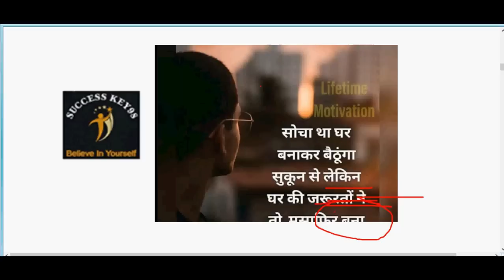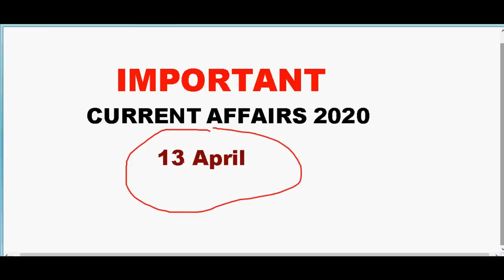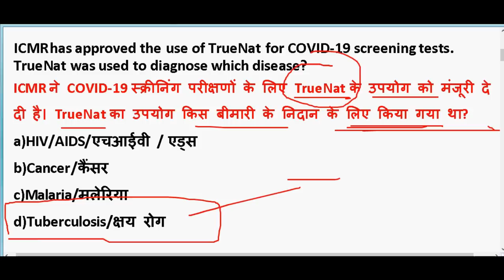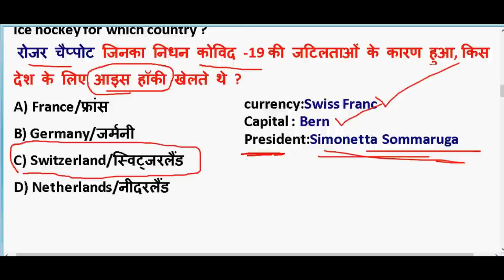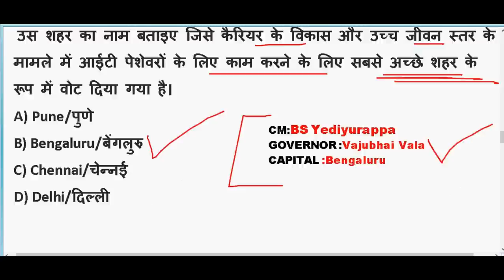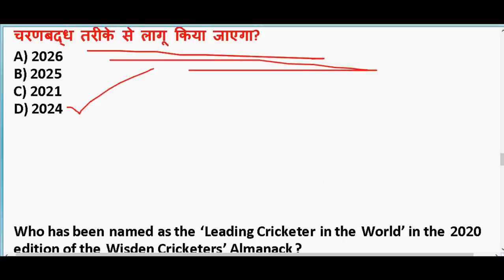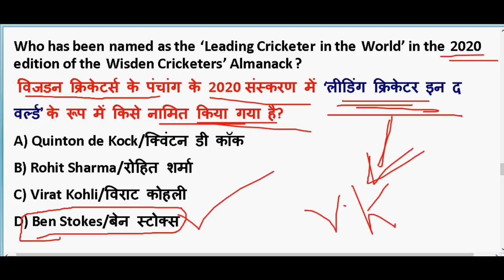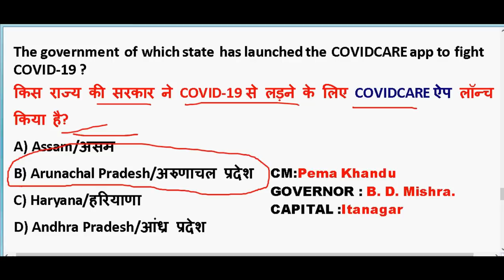13 April 2020 Current Affairs in hindi | Current affairs 2020 important questions | Rrb ntpc 2020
13 April 2020 Current Affairs in hindi | Current affairs 2020 important questions | Rrb ntpc 2020

GENERAL SCIENCE  : 2 pm

GS TOP 40 QUESTION : 4.00 PM

MATH CLASS (Crash Course ) :6.00 PM

Static Gk :8 PM

2020 imp current affairs in hindi

20th march 2020 current affairs